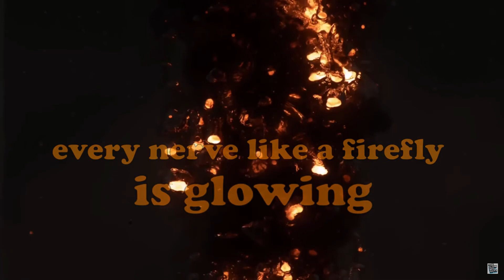Every nerve like a firefly BO 105 PAH-1A1 (War Thunder)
BO105 PAH-1A1

Intro: 0:00
Gameplay: 0:39
Outro: 12:41